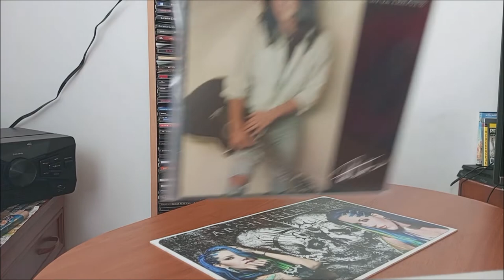LP / Pavol Habera – Pavol Habera / 1991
První deska Československého zpěváka Pavola Habery v podání :  Anton Jaro, David Koller, Juraj Burian, Juraj Kupec, Andrej Šeban, František Griglák, Petr Janda, Martin Karvaš, Pavol Habera